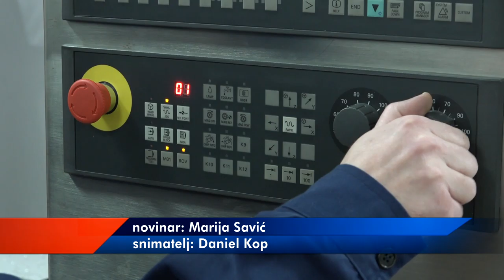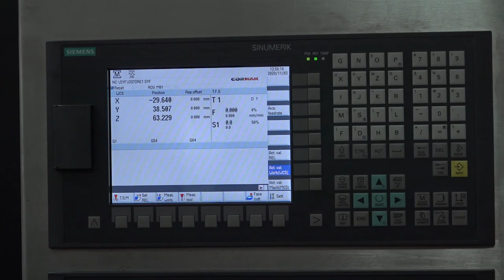TEHNIČKAŠKOLA KUPILA CNC GLODALICU 03112020